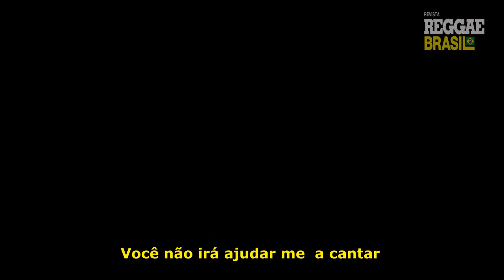Redemption Song - Dia Internacional Do Reggae - Brasil Singles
Revista Reggae Brasil
Rádio e Revista Reggae Brasil
Baixe o Aplicativo Zievo e Digite Revista Reggae Basil

A Revista Reggae Brasil vem fortalecendo a cultura que nasceu na Jamaica e chegou até o Brasil há muitos anos. Uma linguagem que através da música, passa a mensagem de respeito, paz e amor a todas as pessoas, o REGGAE.
A Rádio e Revista Revista Reggae Brasil foi criada para valorizar o reggae.
Criada por André Marques (Tugga) em 2010 é a única impressa da América Latina, são 10.000 exemplares gratuitos em cada edição.
No Canal no Youtube mais de 3000 seguidores que assiste vídeos diariamente, 10.000 seguidores no Instagram e 23.000 no Facebook. Em todas nossas redes informações diárias sobre o Reggae no Brasil e no Mundo.

Reggae Brazil Magazine
Reggae Brasil Magazine has been strengthening the culture that was born in Jamaica and arrived in Brazil many years ago. A language that, through music, conveys the message of respect, peace and love to all people, REGGAE.
Rádio e Revista Reggae Brasil was created to value reggae.
Created by André Marques (ugga) in 2010, it is printed in Latin America, only 10,000 freely reproduced in each edition.
On the Youtube Channel, more than 3000 followers who watch videos daily, 10,000 followers on Instagram and 23,000 on Facebook.
In all our networks of daily information about Reggae in Brazil and in the World.